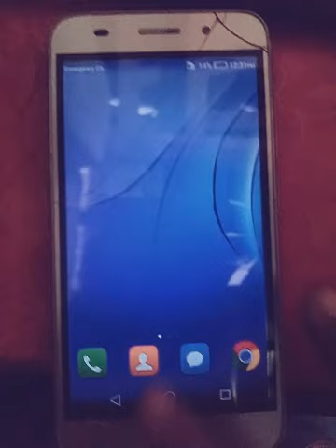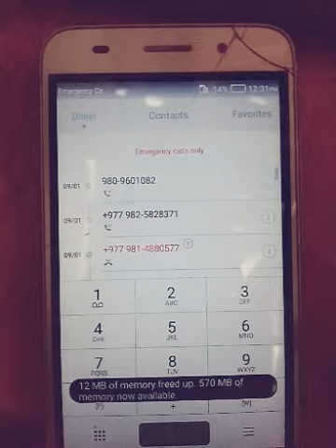How to find any smartphones imei number easy and possible way to find....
About this video:- dosto aaj k is video me maine bataya hai k kaise aap kisi bhi phone kaa imei number ko dhoond sakte ho to guys chaliye video k or chalte hai to mera ek request hai aap se k video ko puri dekhe aur Like Comment Kare aur channel ko subscribe jarur kare .